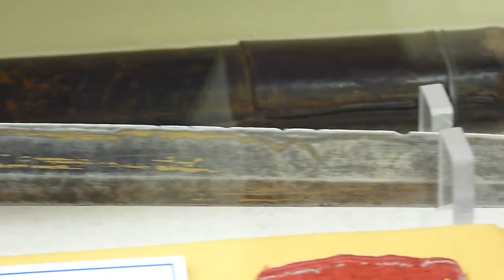Japanese Beheading Weapon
Taken from a Japanese officer who had beheaded countless Philippine people.